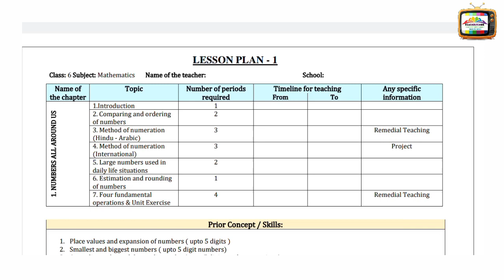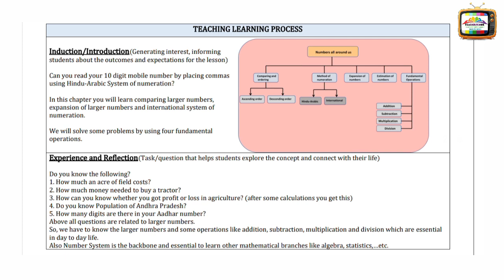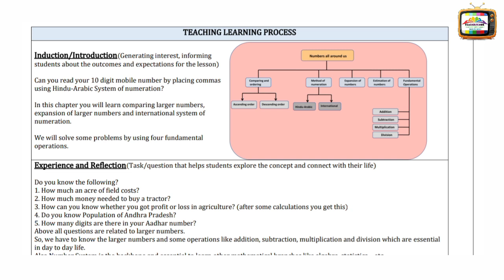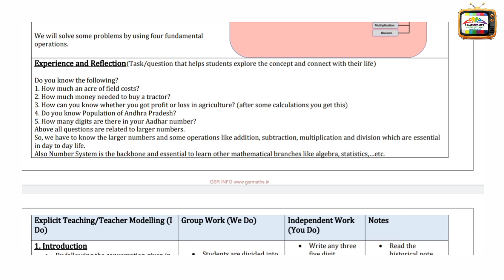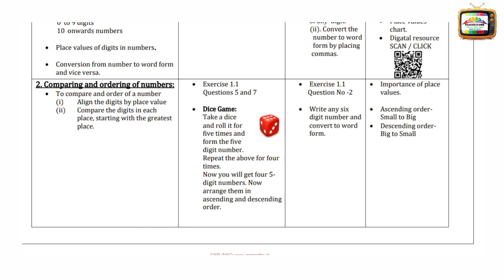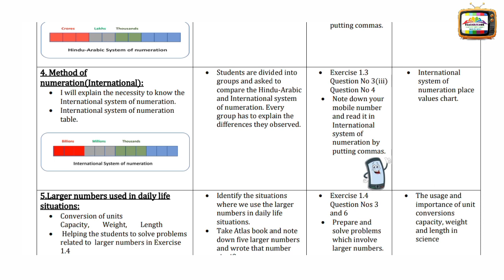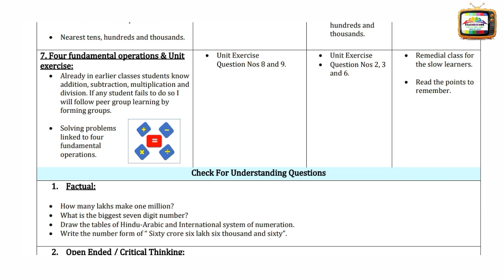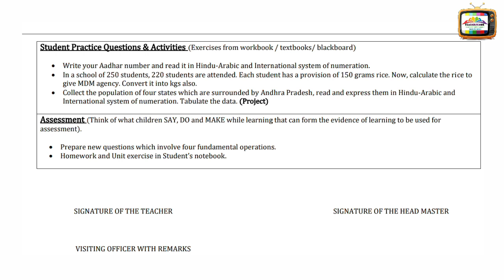6TH CLASS MATHEMATICS MODEL LESSON PLAN